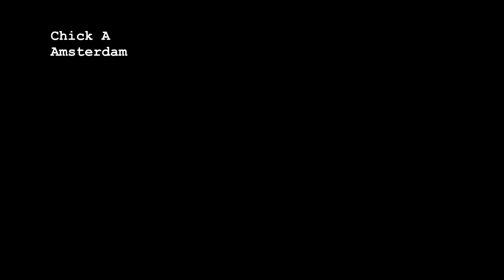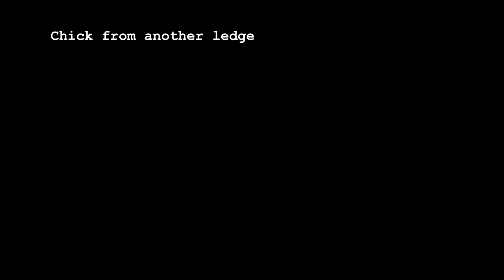Episode 11 LundyGuillemots2019 25th June